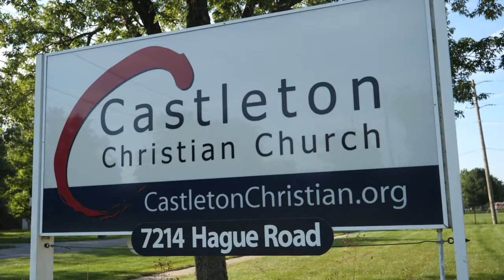SMALL GROUPS: Curtis Townsend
Watch as Curtis shares how being part of a Small Group community here at Castleton has made a positive impact in several areas of his life!